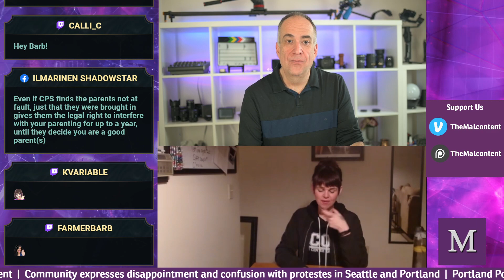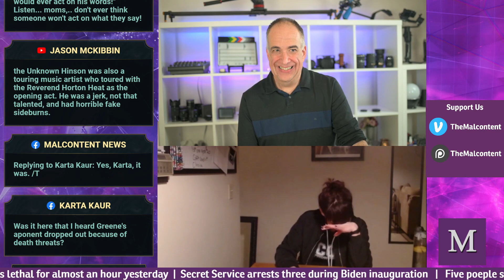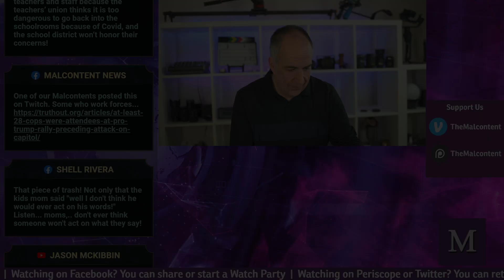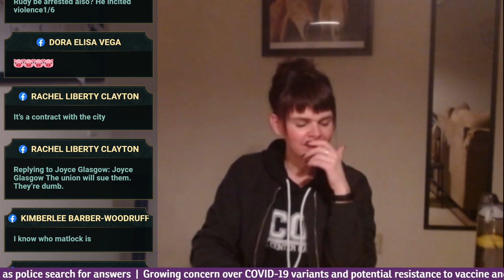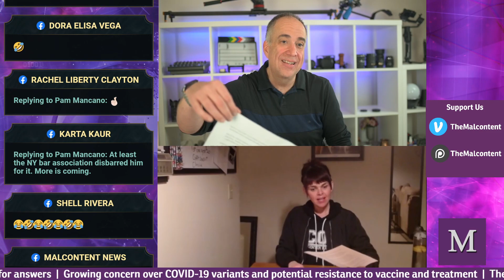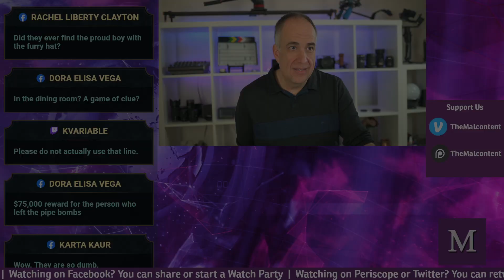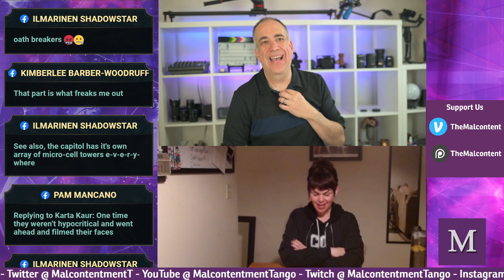Insurrection Update for January 21, 2021 - Malcontent News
The fallout from the January 6, 2021 Insurrection continues

* Rep Marjorie Taylor Greene says she has filed impeachment papers against President Joe Biden
* Rep Marjorie Taylor Greene is under increasing fire to resign after it is discovered she is a Parkland truther, Sandy Hook truther, and 9/11 denier
* Rep Lauren Boebert facing increasing calls for investigation into her actions during the 1/6 insurrection
* Guy Refitt of Texas arrested - threatened his own children
* Joe Biggs of the Proud Boys arrested
* William Calhoun, a lawyer from Georgia arrested
* Patrick Edward McCaughey arrested for assaulting a Capitol police officer
* Christopher Kelly from New York arrested
* Samuel Camargo arrested on four charges, he questioned the FBI agents loyalty to the country, was reported to belligerent in his interview, and then posted on social media he thought it "went well"
* Samuel Fisher arrested
* Karl Dresch of Michigan arrested
* Jesus Rivera of Florida filmed himself storming the Capitol and posted it on social
* Joseph Foy of Michigan was accused of attacking police officers with a hockey stick and is arrested
* Emanuel Jackson was filmed attacking police officers with a metal baseball bat and has been arrested
* Gina Bisignano was filmed in the Capitol wearing a Louis Vuitton sweater and was part of the crowd attacking a police officer
* Robert Gieswein of Oath Keepers was arrested for assaulting police officers with bear mace and a baseball bat
* Nicholas Moncada a 20-year old fashion student from New York who took selfies outside of Nancy Pelosi's office
* Jenna Ryan of Texas didn't get her Trump pardon as she hoped
* South Carolina attorney Butch Bowers agrees to defend Donald Trump in an impeachment trial
* Schumer and McConnell are working on the procedure for impeachment hearing - McConnell in the minority leader role
* No date for impeachment hearing has been set but McConnell is trying to delay the hearing
* Tam Dinh Pham, Houston Police Officer (now resigned), arrested for participation in the insurrection
* Thomas Fee, retired New York firefighter arrested after sending selfies in Capitol to a relative of his girlfriend
* 1 in 5 people arrested so far are previous military or previous police officers

Have you checked out the new website?